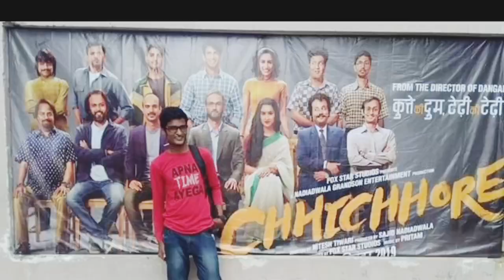PARA Medical Mess #2023